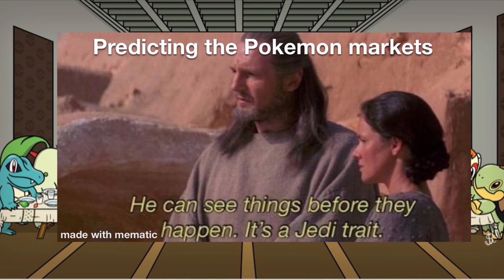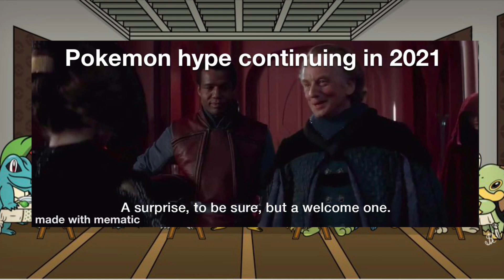Why don’t people sell their own Pokemon collections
In this video we talk about the curious case of people not selling their own Pokemon collections

It takes people sometimes years to build their collections

But when they decide to sell they sell the collection as a whole

I’ll catch you on the next video!!